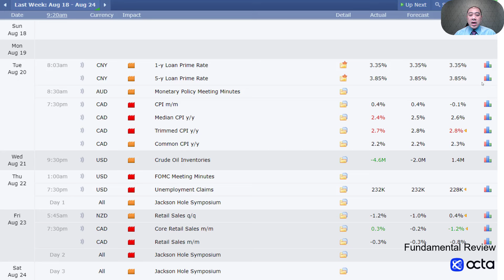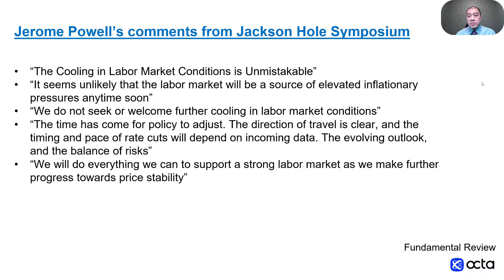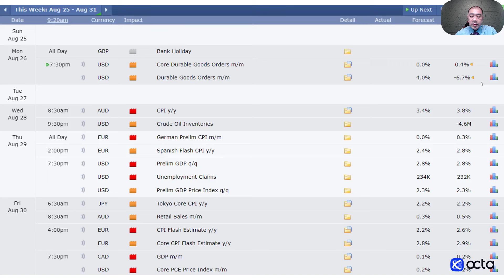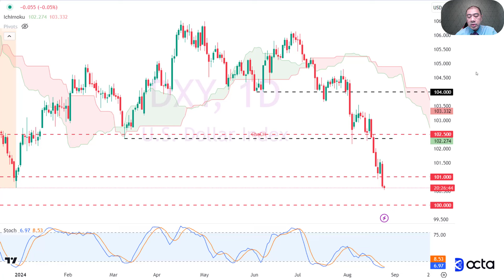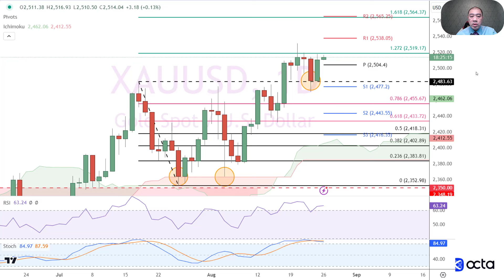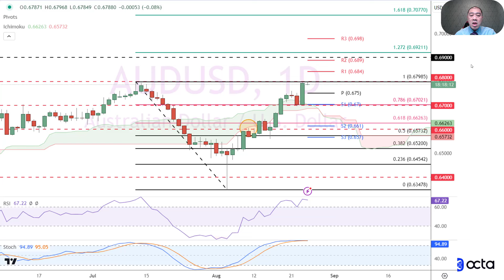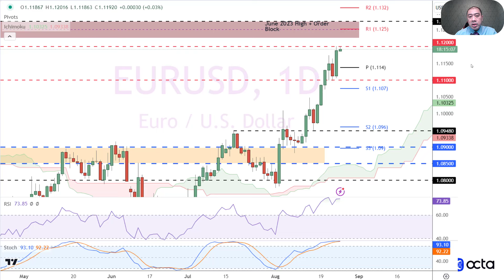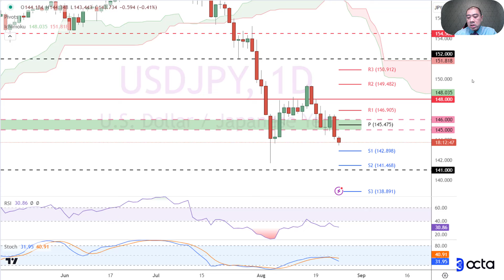[ENGLISH] Market Analysis: 26 August — 30 August – Octa Weekly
🎙️  Join live sessions with professional traders and experience real-time trading. Register for our webinars and get free trading education

Note that we only work under our official Octa brand name and process payments through your private profile created on our site or in the Octa Trading App and the Octa Copytrading App.